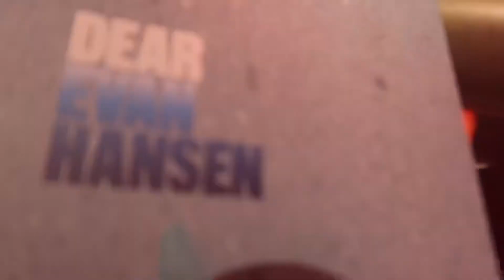Dear Evan Hansen Movie